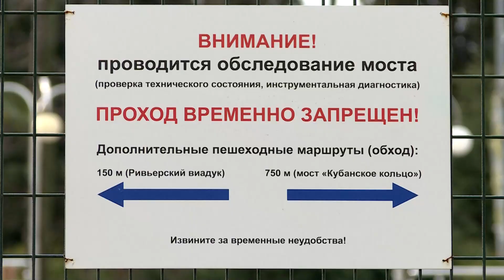Малый Ривьерский мост закрыт на обследование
Проход запрещен. Чтобы перейти на другую сторону реки Сочи жителям и гостям города приходится идти в обход. Как долго продлятся экспертные работы и успеют ли открыть мост к началу сезона?